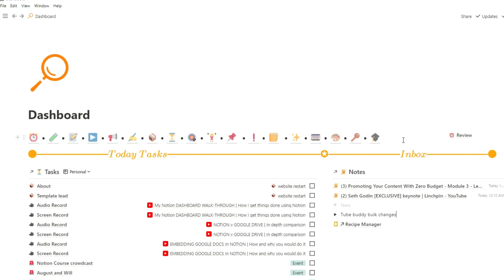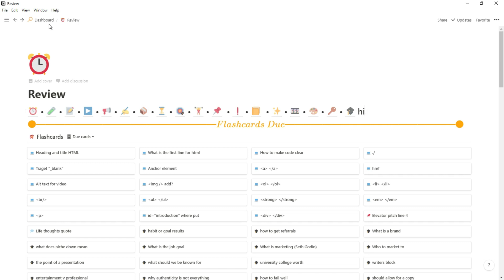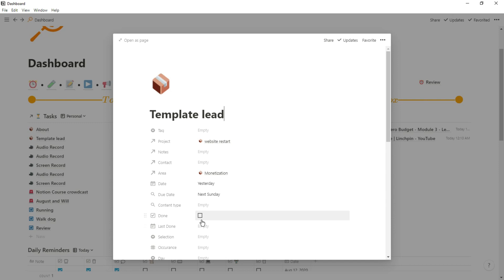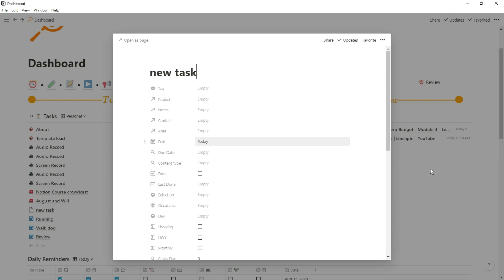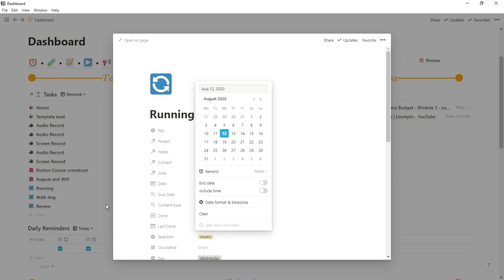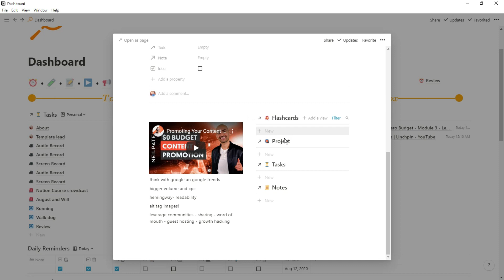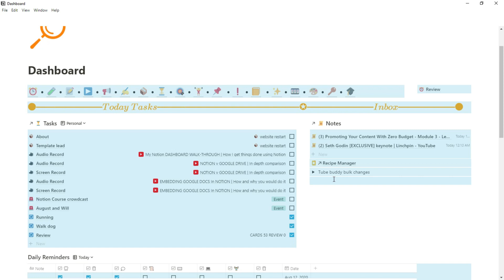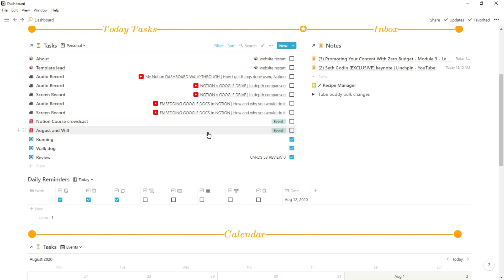My Notion DASHBOARD WALK-THROUGH | How I get things done using Notion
My Notion dashboard walk-through could give you some Notion dashboard ideas, inspiration or give you an insight into my Notion setup. My Notion setup and workflow are always evolving but my home dashboard is always at the center.

⏰ TIMESTAMPS ⏰
0:00 Intro
0:20 Global Tab bar for navigation
1:50 Colorful dividers
2:35 Daily Task management
5:45 Task to Project navigation
6:20 Daily reminders
7:10 Review recurring task
8:05 Notes view in dashboard
10:00 Scratch pad
10:20 Calendar and event management